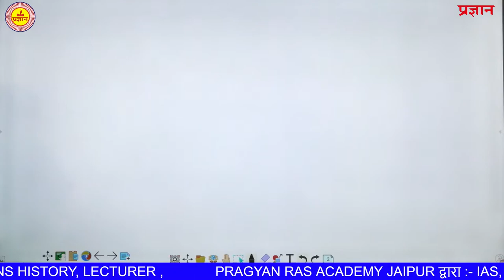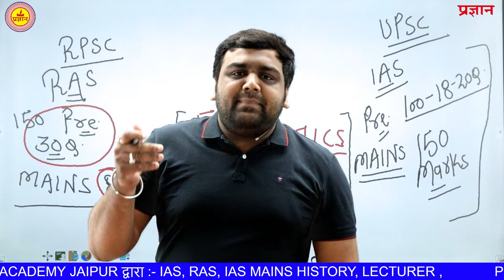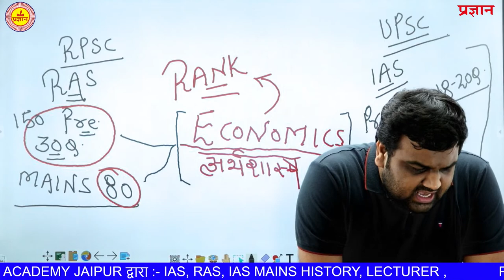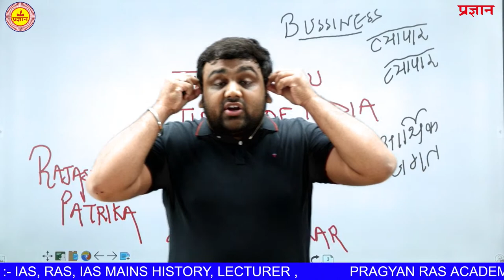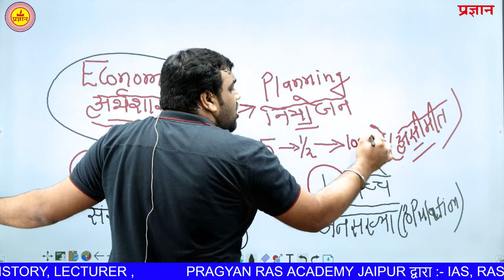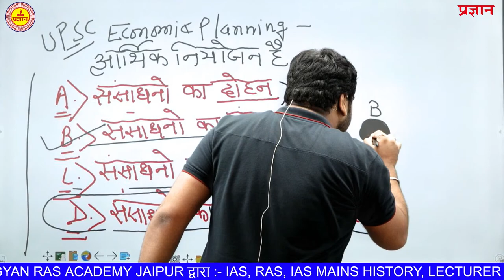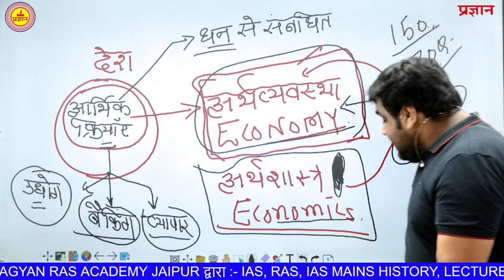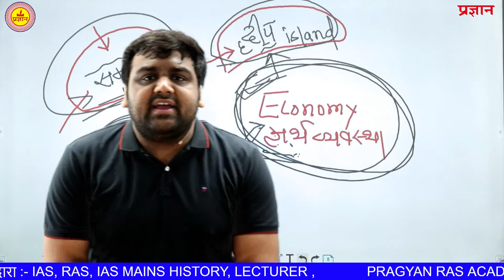[1] Economics [ Basic Economics ] ( PART - 1 ) [ Economic Crisis ] Eco By Dr.Govind Sharma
This video lecture is about the Economic Classes.

🔴 [1] Economics ( Samanya Parichay ) Basic Economics [ Economic Crisis ] Eco By Dr.Govind Sharma ( Pragyan RAS Academy Jaipur ) Economic online classes provide by (basic economics,  economic crisis , economic systems , economic collapse 2020 , budget , best tricks and economics on your tips ) [ Pragyan RAS Academy Jaipur ] based on Latest RPSC,UPSC

🔷  [ Daily economics classes Afternoon live class is done at 4:00 PM ]

Economics is a social science concerned with the production, distribution, and consumption of goods and services. It studies how individuals, businesses, governments, and nations make choices about how to allocate resources.

Economic is very important section . Dear Student You will find various questions in upcoming exam from this Economics subject

Many people hear the word “economics” and think it is all about money. Economics is not just about money. It is about weighing different choices or alternatives. Some of those important choices involve money, but most do not. Most of your daily, monthly, or life choices have nothing to do with money, yet they are still the subject of economics.

🔴Rajasthan Gk Classes by By Dr.K.K.Rathore

🔴Daily Current Affairs ( Current Affairs Today ) Test Series Classes By Dr.K.K.Rathore

🔴Reasoning classes | [Complete Course] | by Er. Mukesh Jakhar